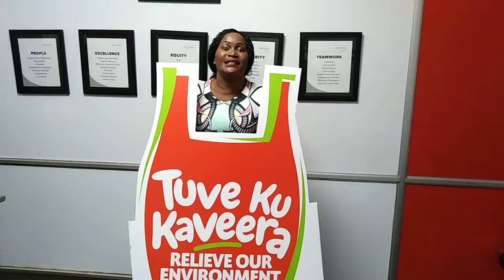Tuvekavera kachapizo akamize